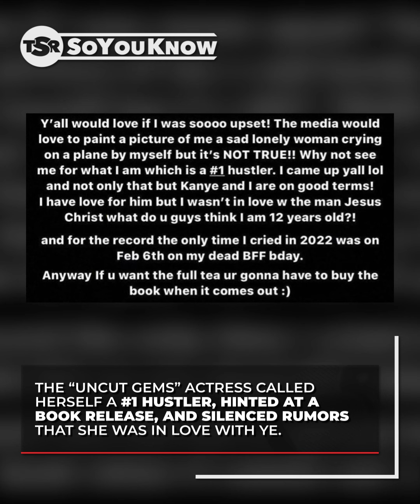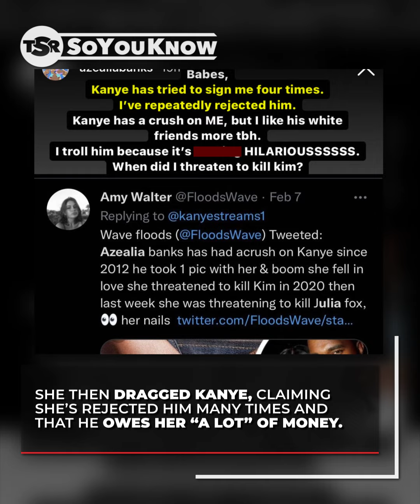Azealia Banks Goes To War With Julia Fox! | TSR SoYouKnow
Oop! Julia Fox and Azealia Banks went to war on social media after Azealia called out Julia’s past issues with addiction, called her son a “crackbaby,” and claims Ye owes her A LOT of money! Here’s everything SoYouKnow…

Want to text us? Hit us up